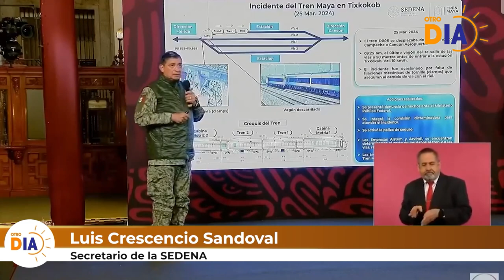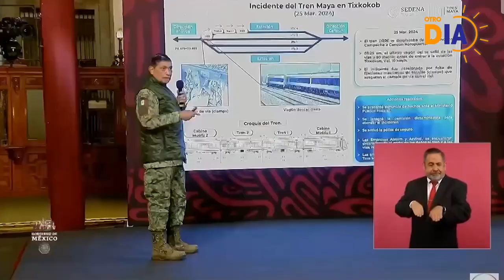Otro Día México, 3 de abril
No te pierdas las noticias más importantes de México y el Mundo con Sofía Díaz y Kevin Sánchez.